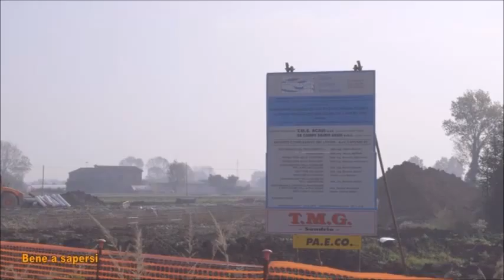I lavori sul CER e i progetti del PSR.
Le attività e le funzioni del Canale Emiliano Romagnolo nell'intervista a Stefano Anconelli e Marco Menetti.